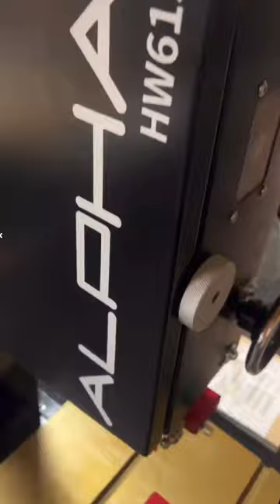Unboxing and Setup of the HARVEY Alpha 615 Bandsaw